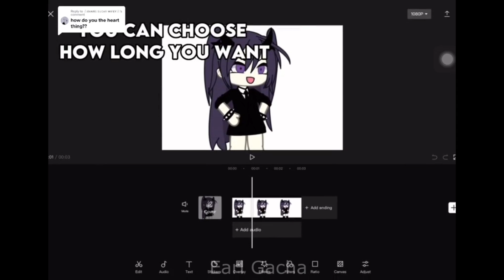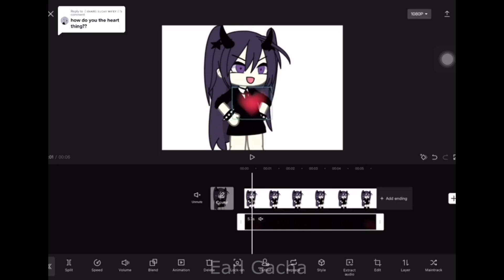✨ LGBT🌈 GACHA Life Tiktok Compilation 26